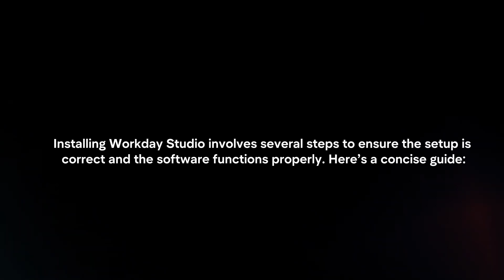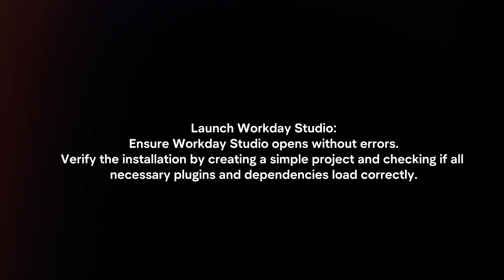How To Install Workday Studio? (2024)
In this video I will explain How You Can Install Workday Studio In 2024.